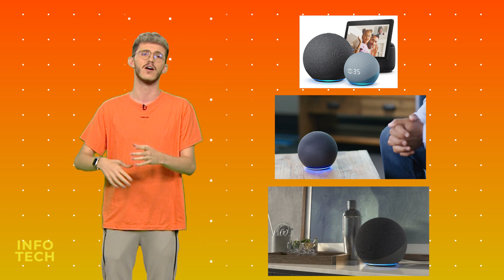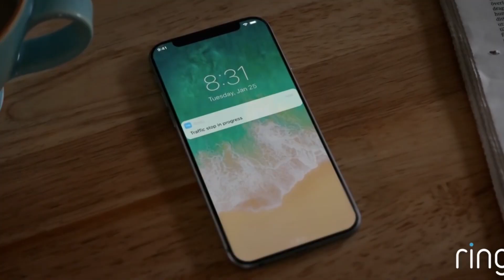Next / Tech - Cfare prezantoi Amazone ne eventin e fundit - Vizion Plus